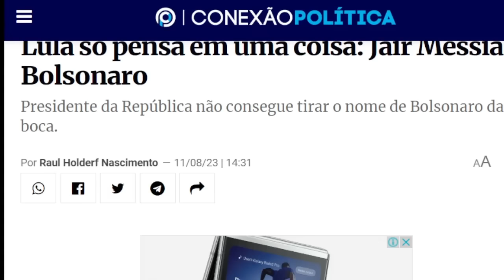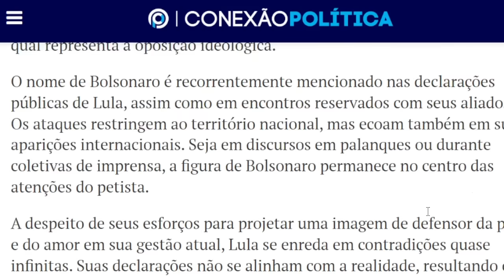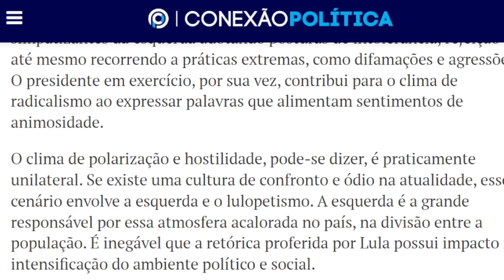NOTICIAS DO BRASIL HOJE!